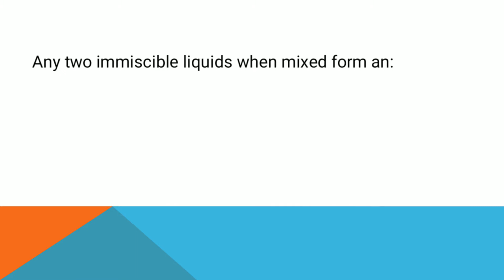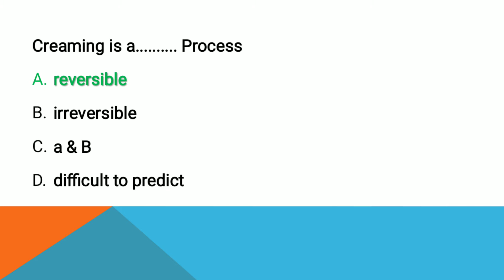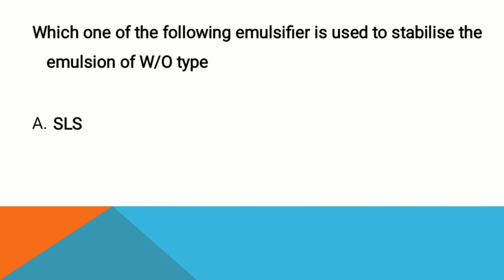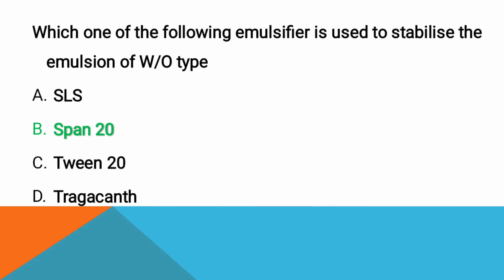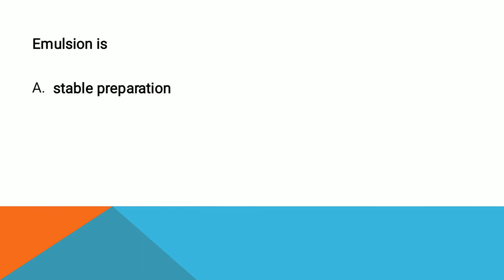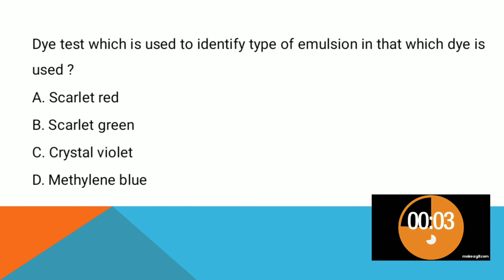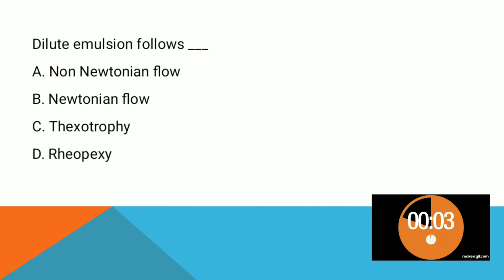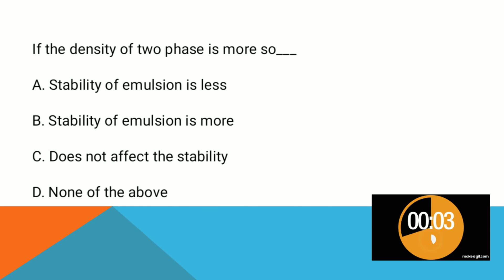Important MCQ on Pharmaceutical Emulsions.